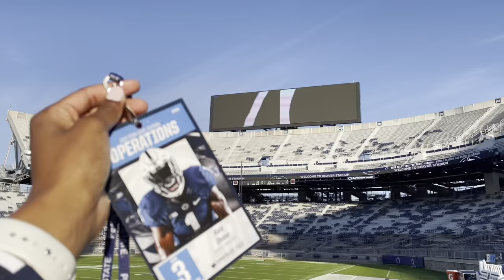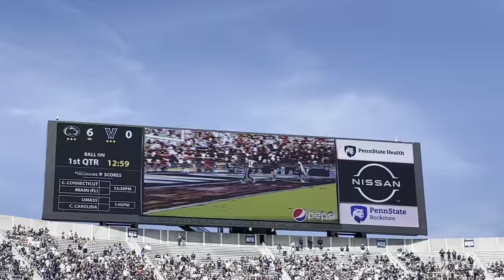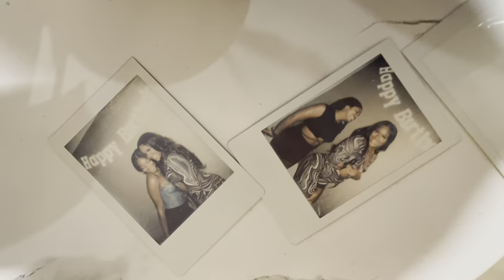WE WENT TO THE PENN STATE VS VILLANOVA GAME | gameday vlog + b-day celebration | KAIA DEANE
Enjoy this mini game day vlog of Penn State vs Villanova and then join me in the night to celebrate Neesha’s 22nd birthday!